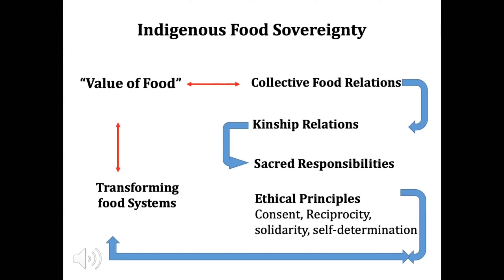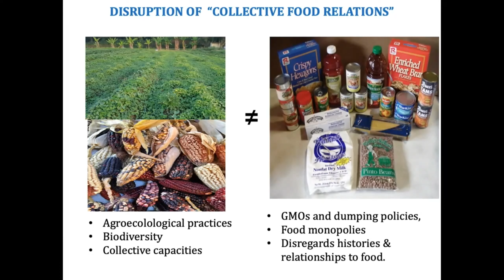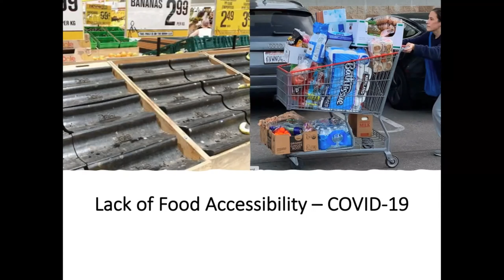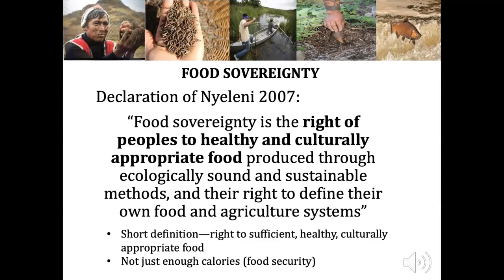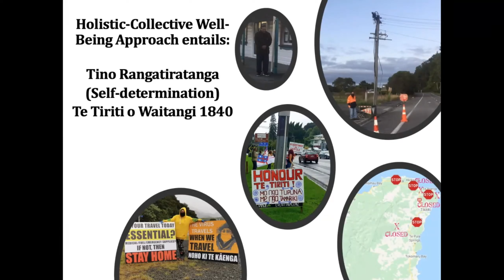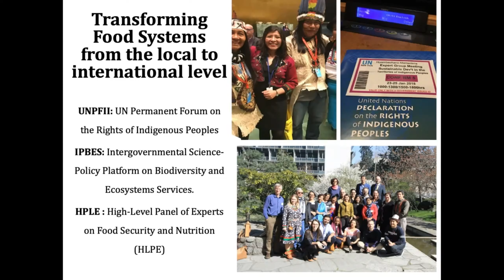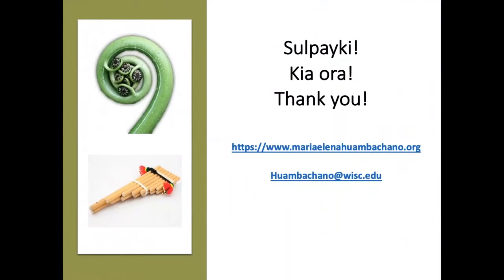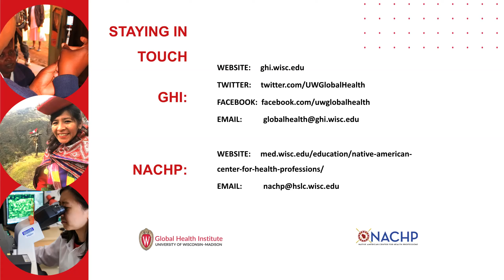Keynote Address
Watch the Keynote from the 2021 UW Global Health Symposium "Fostering Resilience Through Indigenous Wisdom and Scientific Knowledge."